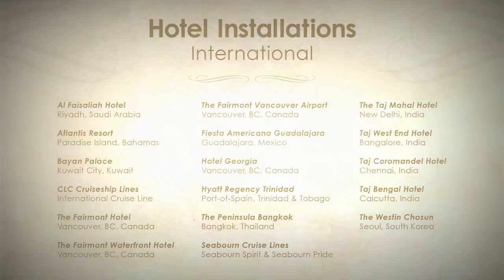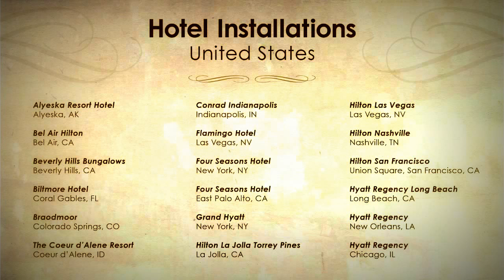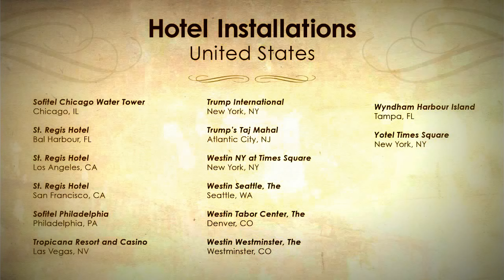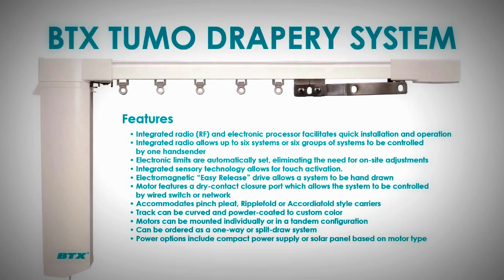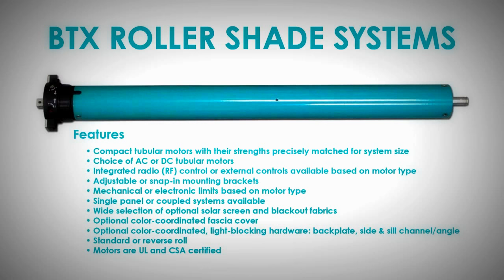BTX Intelligent Fashion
BTX prides itself on being able to offer the height of design, better heating and air conditioning energy conservation, and the convenient control that patrons have come to know and expect through motorization. Key components if this panel system include:

From the Sofitel Chicago Water Tower to The Taj Mahal in New Delhi, BTX products are featured in top hotels around the world.  Reliable design and cutting-edge innovation has made BTX the cornerstone of motorized drapery systems for the hospitality industry.

BTX products are readily available through a highly extensive international network of dealers who are ready to specify and recommend the optimal configuration of controls and motorization for your facility.  Offering fully custom motorized systems as well as a myriad of control options, including network, infrared remote, radio remote, keypad and switch, BTX gives the complete window covering automation experience.